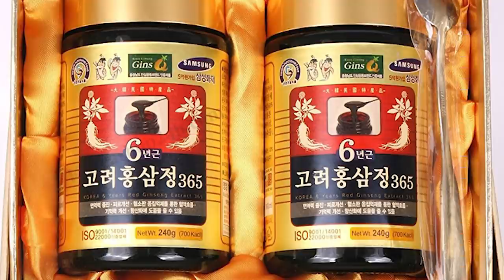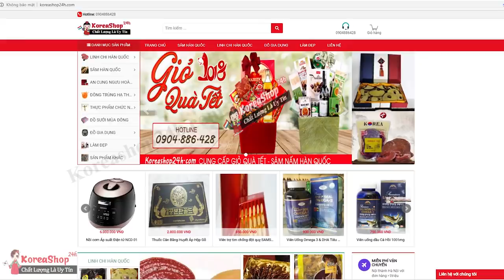Cao Hồng Sâm 365 Hàn Quốc 6 Năm Tuổi Samsung - Hé Lộ Thần Dược Cứu Sống Gan Đang Bị Thoái Hóa .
Đặt mua Cao Hồng Sâm Hàn Quốc 6 Năm Tuổi 365 tại

 Tác dụng mà cao hồng sâm mang lại:

– Bồi bổ nguyên khí, tăng cường sinh lực.

– Nâng cao sức đề kháng cho cơ thể, giúp cơ thể luôn khỏe mạnh và tràn trề sức sống.

– Giảm căng thẳng, mệt mỏi kéo dài, giúp đầu óc minh mẫn, tăng năng lực tập trung và khả năng phân tích.

– Giúp hạn chế quá trình lão hóa, kéo dài tuổi thọ
0O0
Xem thêm tại đây:
0O0
0O0
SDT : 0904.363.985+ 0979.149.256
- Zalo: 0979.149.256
- Facebook : Siêu Thị Hàn Quốc - 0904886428
- Địa chỉ : Số 2 Ngõ 79 Thụy Khuê - Tây Hồ - Hà Nội